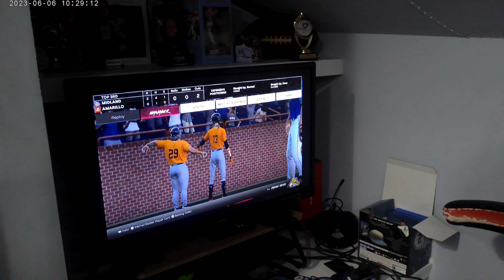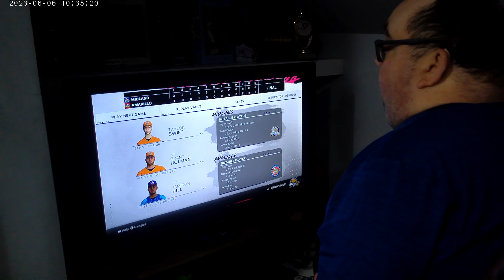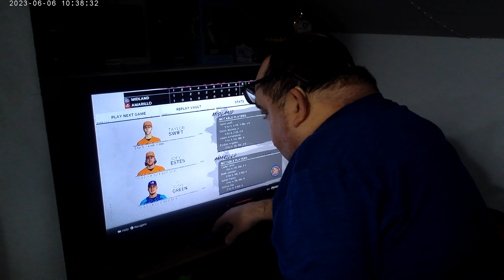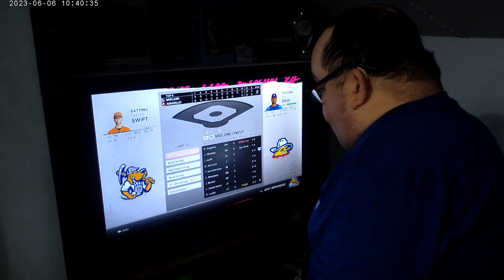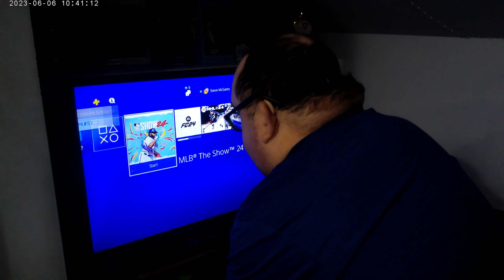Game 34 of road to the show I made Taylor swift in mlb the show 24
Series 25 for 29
Hr 17
RBIs 33